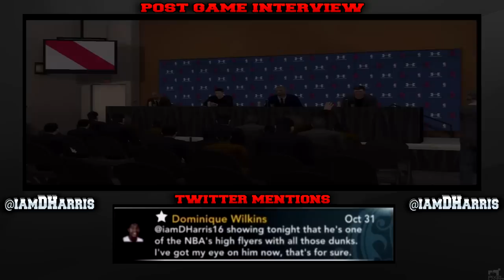NBA 2K13 MyCAREER - NBA Draft & NBA Debut vs Pistons Feat DeShawn Harris SF